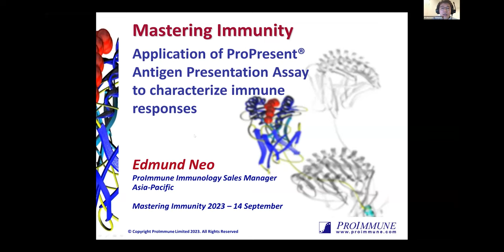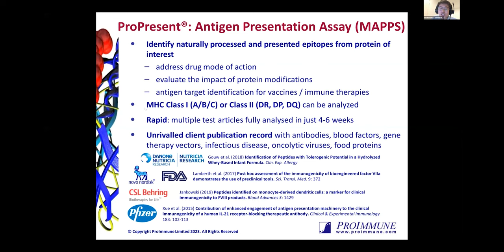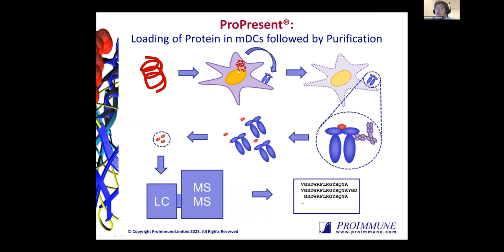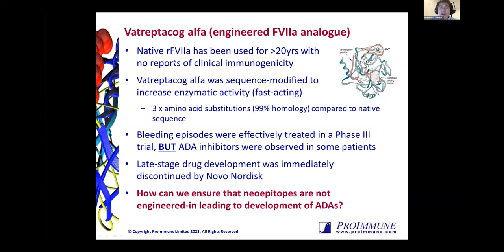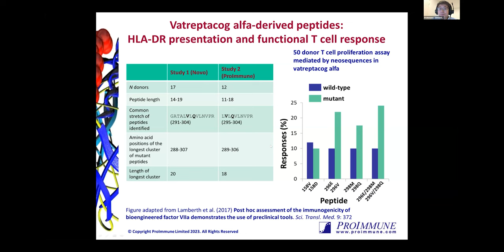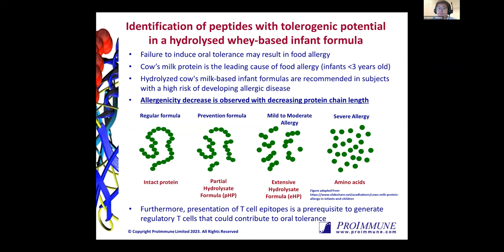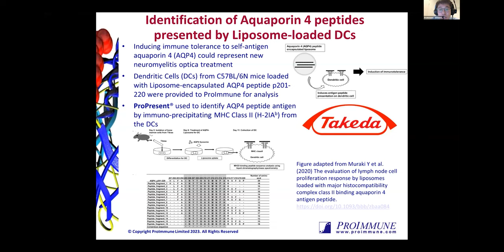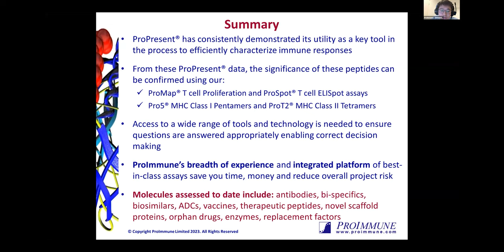Edmund Neo: Application of ProPresent® Antigen Presentation Assay to Assess Immunogenicity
ProPresent® is ProImmune’s MHC-associated peptide proteomics (MAPPS) assay. It lets you directly identify the peptides which are presented by antigen-presenting cells to T cells. Our core assay has a turnaround time of just 3-4 weeks. ProPresent® tells you exactly which epitopes from your biotherapeutic drug or other protein of interest are presented by HLA molecules to T cells. Peptides are identified by the classical method of HLA-peptide complex extraction, peptide elution and subsequent peptide epitope identification by sequencing mass spectrometry. ProPresent® can be used to identify the peptides associated with HLA-DR, DP or DQ, and with HLA Class I.  Combined with ProImmune’s REVEAL® HLA-peptide binding assays and functional T cell assays, ProPresent completes the picture in understanding the potential immunogenicity of your compounds.

Edmund Neo is ProImmune’s Immunology Sales Manager based in Singapore representing the company in the Asia-Pacific Region. Edmund graduated from the National University of Singapore and worked with Abbott Laboratories researching on the impact of mineral fortification on the aggregation of dairy proteins before joining ProImmune in 2019. He has played a pivotal role in the team supporting customers in both academia and corporate spaces across his region to achieve their research objectives.